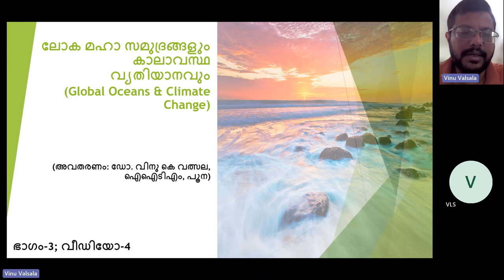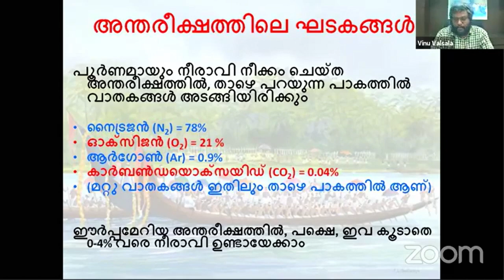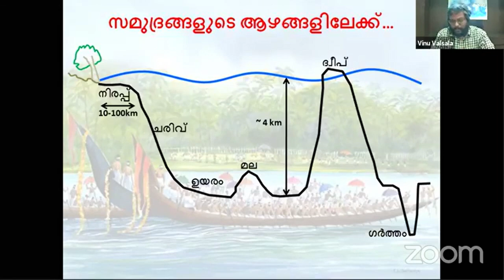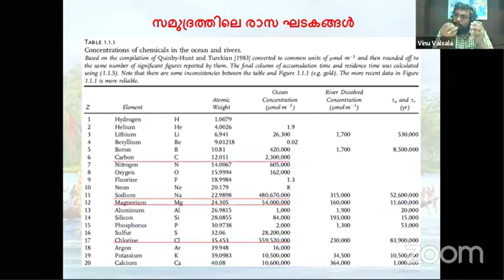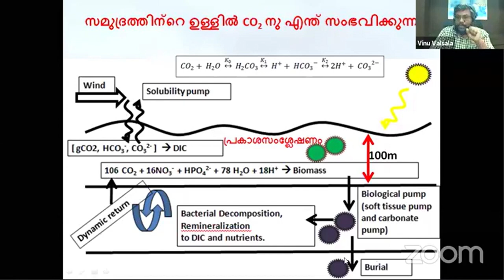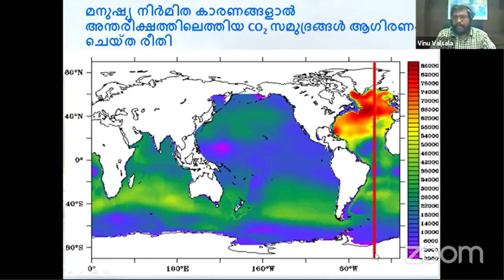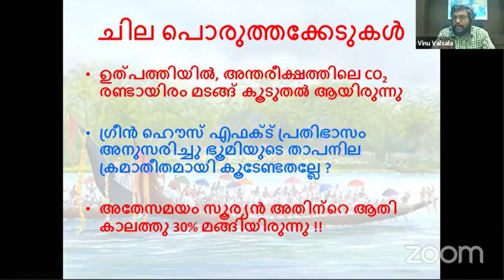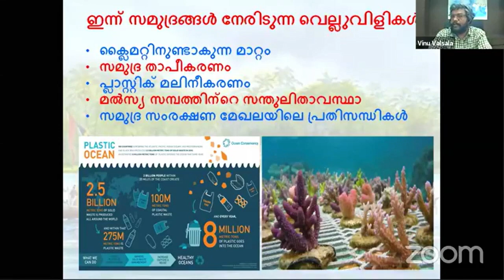സമുദ്രങ്ങളും കാലാവസ്ഥാമാറ്റവും Part 4 | Global Oceans And Climate Change -Dr Vinu Valsala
സമുദ്രങ്ങളും കാലാവസ്ഥാമാറ്റവും  Part 4
Global Oceans And Climate Change - Dr Vinu Valsala
Class 5 | Part 4
Vinu K. Valsala is Senior Scientist at Indian Institute of Tropical Meteorology, Pune. He has completed his Masters in Oceanography from CUSAT, Kochi. After a brief stage of research at IISc Bangalore he has moved to Hokkaido University, Japan for his PhD in Ocean and Atmospheric Sciences. He has been awarded prestigious  JSPS Postdoctoral Fellowship from Japan. He has joined in IITM in 2011 as a scientist. His major researches are Global Ocean Carbon Cycle, Biogeochemistry of the Ocean and Fisheries, Tropical Oceanography, Inverse modeling and Data Assimilation. He has received awards such as Certificate of Merit from MoES, Awarded fellow of INYAS etc. to name a few. Currently he is program Director to the capacity building and training program for the MoES at IITM.